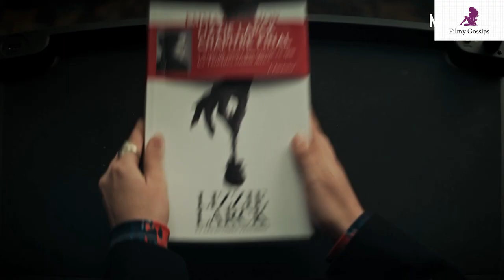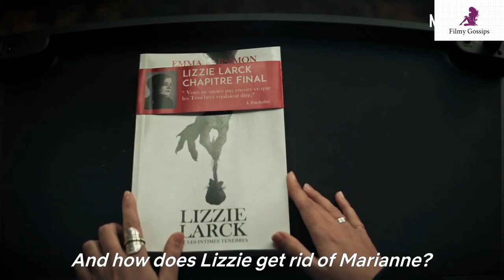Marianne Trailer Review | Netflix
Presenting you the Review of the Latest Trailer of A horror series which will stream in Netflix.

Starring:Victoire Du Bois, Lucie Boujenah, Tiphaine Daviot
Creators:Samuel Bodin